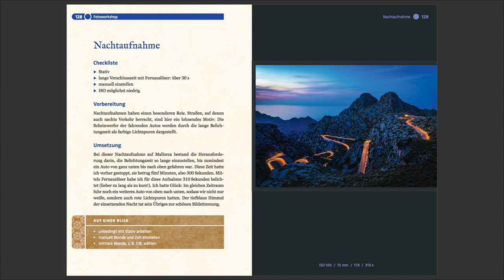Nachtaufnahme und Lichtspuren - DER START IN DIE REISEFOTOGRAFIE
Diese Video zeigt ein Thema meines Buches  - DER START IN DIE REISEFOTOGRAFIE - Es geht darum wie du Nachtaufnahmen und Lichtspuren während deines Urlaubes entwickelst und umsetzen kannst. In diesem Fall war ich auf Mallorca. Wie ich das gemacht habe und wie ich auf die Idee zur Umsetzung kam, erfährst du in diesem Video.Viel Spass beim anschauen!

Entstanden ist diese Aufnahme bei meiner Fotoreise nach Mallorca. Gerade diese Aufnahme ist immer wieder eine Herausforderung für meine Gäste der Fotoreise die wir zusammen meistern.

In diesem Sinne bleibt fasziniert und fotografiert!

Wenn euch meine Arbeit gefällt könnt ihr mich unterstützen.
könnt ihr eine Spende hinterlassen, damit ich euch auch morgen noch mit meinen Bildern begeistern und mit auf auf Reise nehmen kann. Vielen Dank !!!